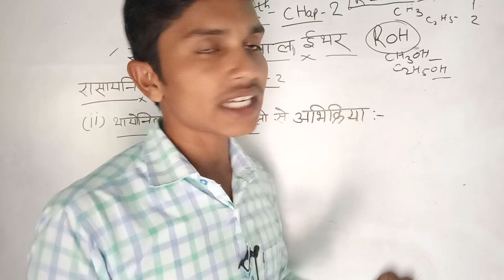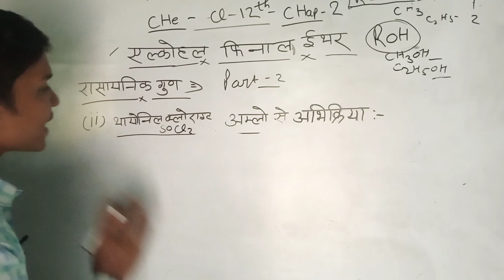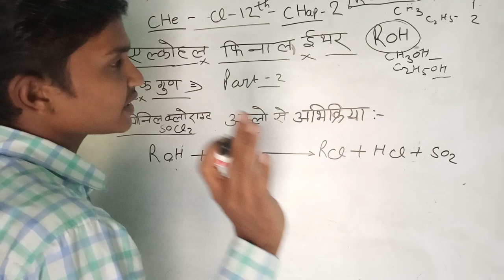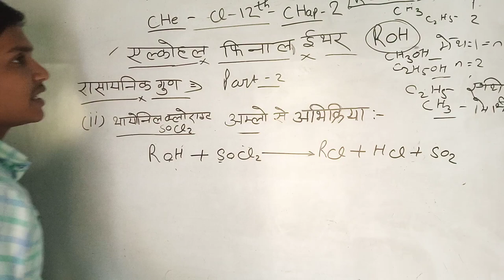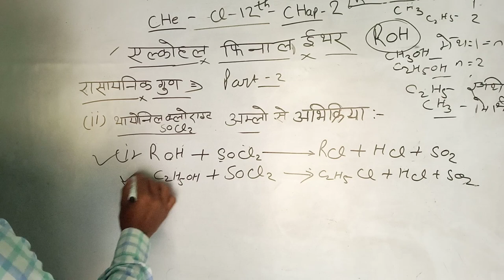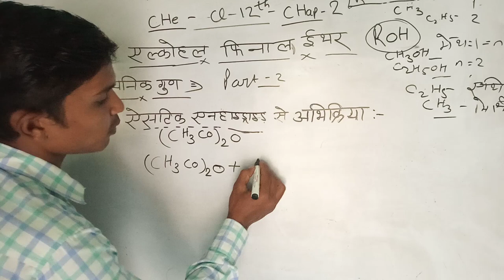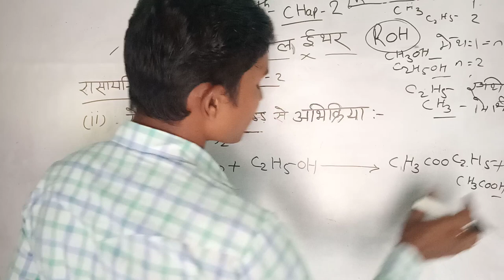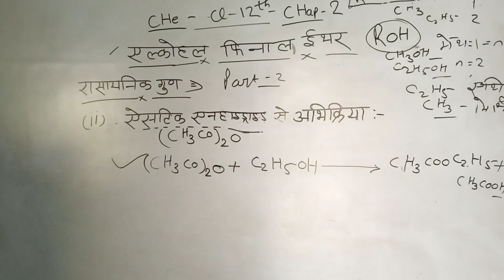reaction balance kaise kare in hindi।।एल्कोहल फिनोल ईथर।।अल्कोहल के रासायनिक गुण।।part 2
Dosto aaj ki is video me maine aapko very most important topic physics  chemistry ncert class 12 chapter 5 ke

       Part 2.

क्रम समायोजन